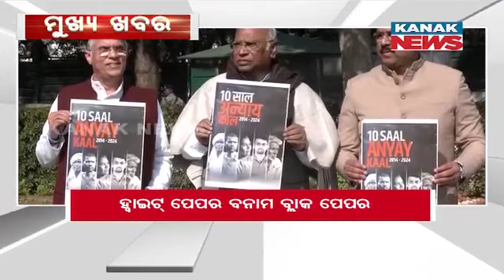8AM Headlines ||| 9th February 2024 ||| Kanak News Digital